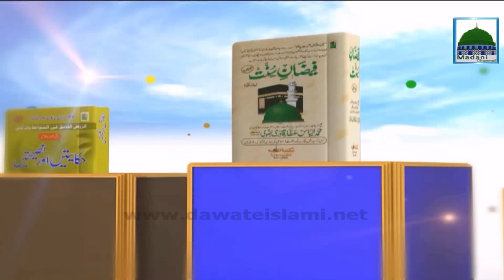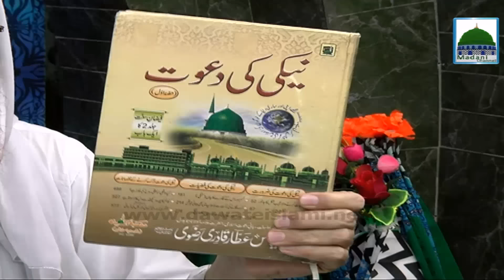Riyakari ki Tabahkari - Weekly Sunnah Inspired Bayan - Ep 376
See beautiful Islamic speech containing a series of "Weekly sunnah inspired congregation" episode 376, one of the fasmous program of madani channel.

Watch with devotion, learn and enjoy